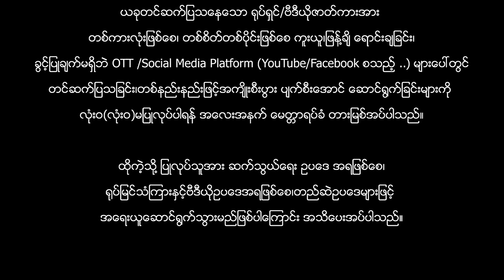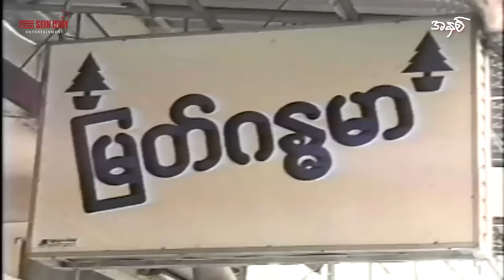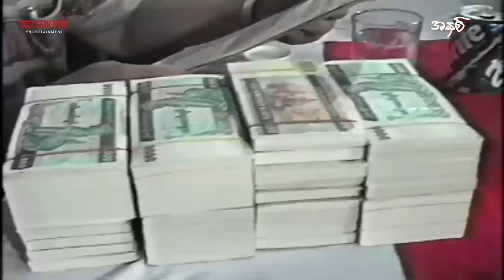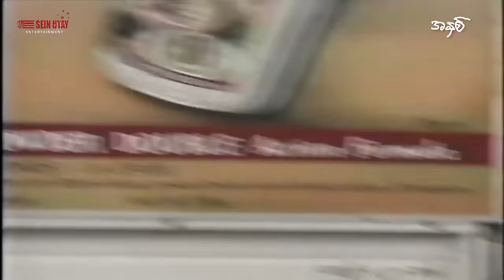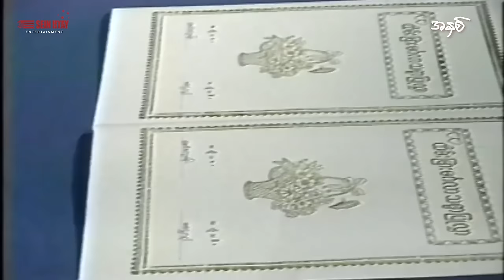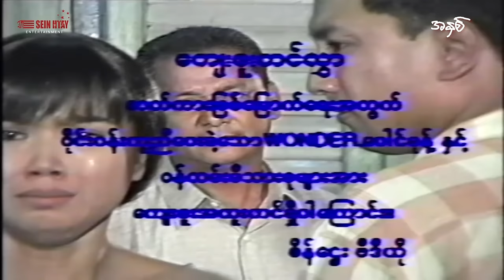အနှစ်(ဒါရိုက်တာ−ကျော်ဇောလင်း(အတွေးပုံရိပ်) - ကျော်ဟိန်း ၊ ခန့်စည်သူ ၊ ခိုင်သင်းကြည်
ဇာတ်ကားအမည် - အနှစ်
ဒါရိုက်တာ−ကျော်ဇောလင်း(အတွေးပုံရိပ်)
သရုပ်ဆောင် - ကျော်ဟိန်း ၊ ခန့်စည်သူ ၊ ခိုင်သင်းကြည်